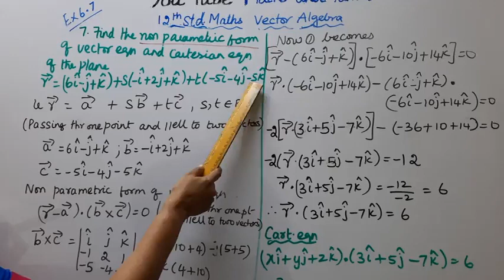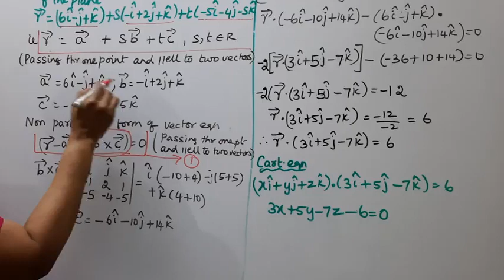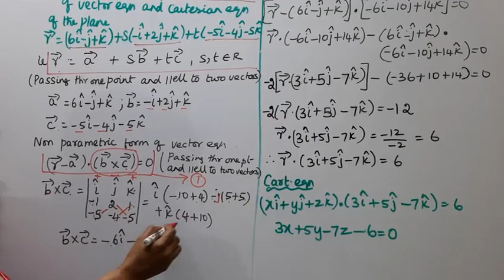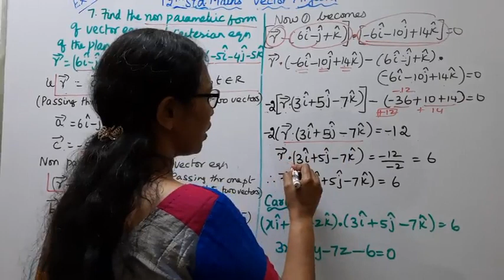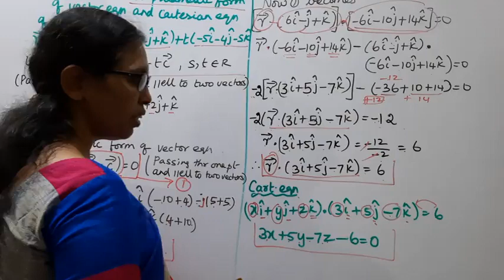T.N. 12th Maths Exercise:6.7 Sum - 7 | Vector Algebra.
.Dear Students,
New Syllabus
Vector Algebra  Chapter - 6

tn12thmathsex:6.7-7#tn12thmathsvectoralgebra#ex:6.7-7#mathsandtamil